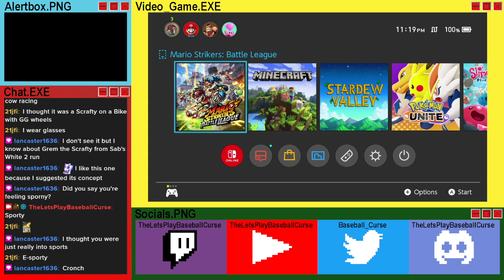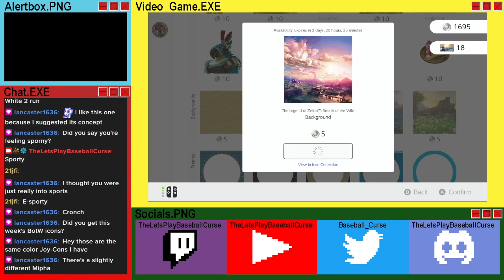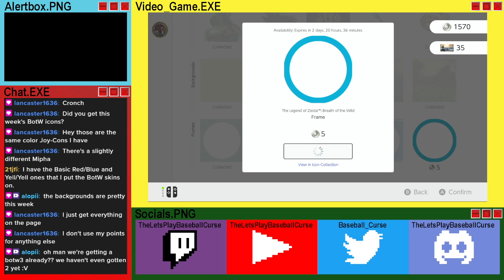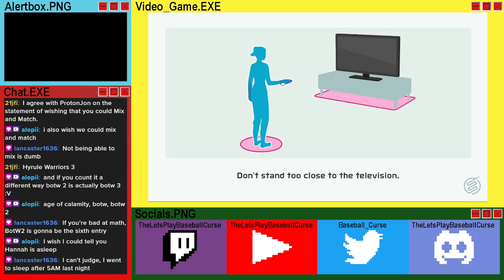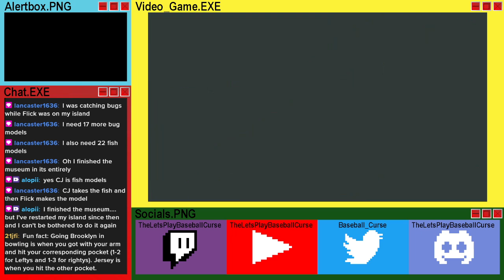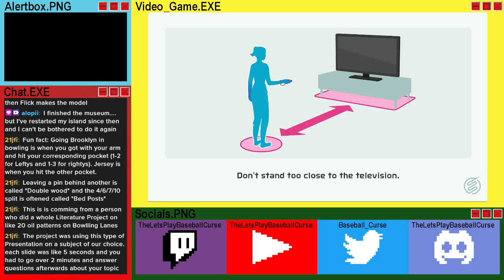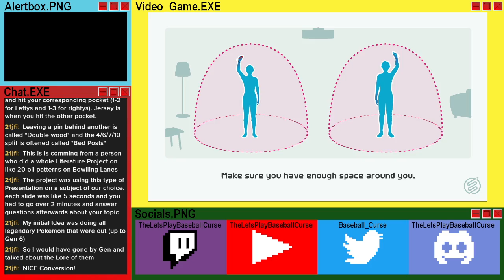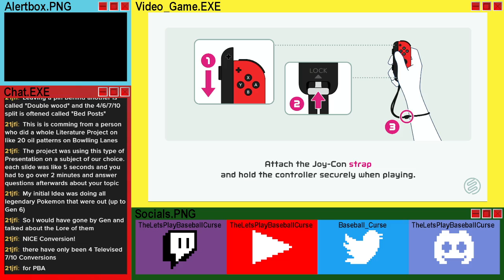Demo Day - Nintendo Switch Sports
Taking a brief look at Nintendo Switch Sports!